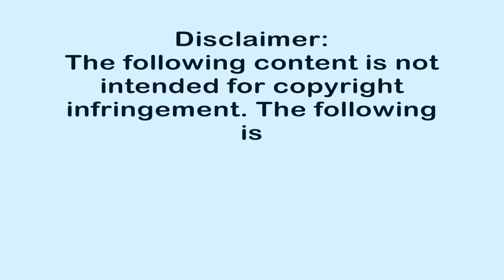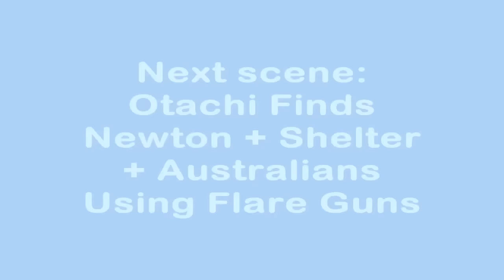Pacific Rim - Underestimating The Kaijus ( HONG KONG BATTLE ) PART 2/6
After Newton gets unveiled by Hannibal, he knows that Newton has indeed cause Hong Kong trouble due to the fact that he had communicated with a Kaiju literally and now the Kaijus begin to scout for Newton. Crimson Typhoon, tackling along with Cherno, gets intercepted as the three pilots are warned that Otachi is quickly swimming towards their Jaeger. The Mark-4 Jaeger stands still and move his head to see where the Kaiju is going to burst out and attack them. As wished, Otachi splashed out and hit them with her tail which caused Crimson Typhoon to turn around and fall on it's knees and palms. Crimson Typhoon shakes it's head and stands and turns around and deployed clawed spinning blades on his right two arms and the much larger one-armed rotating claw one his left arm. Otachi engages with Crimson as he begins to slice Otachi with the spinning blades. But Otachi grabs hold of the blades, stopping them. Crimson begins to push Otachi and hops over to Otachi's rear as Crimson Typhoon body's flexibility allows it to rotate its lower torso and legs a full 180 degrees, perform high kicks and lift its body in order to perform flips. With the help of his three rear jets on his back to get up in the air above Otachi. Once the Jaeger got behind the Kaiju, he tosses her far away and switches the handling to Cherno. Otachi surfaces her head out of the water and turns to her right as she heard Cherno's deep noise as it slowly rushes to Otachi and head locks and begin punching Otachi's head with his spring-loaded Tesla fists.

Each punch was heavy for it's massive impact. But due to Cherno Alpha being one of the most slowest Jaegers, Otachi whips it's tail against Cherno Alpha. Far off behind, Striker is still standing there to protect the city as the Australians watch their fellow mates die in efficient deterioration. The Australians requests Stacker that they make a move before it's too late. Stacker still denies it. Crimson begin to die as Otachi uses her clawed tail to secure onto Crimson's entire narrow one-eyed head. The claw began to crush the head which also results in crushing the Conn-Pod that the three triplet pilots are in. Striker Eureka loses patience and the Australians has reached their last option as they officially told Stacker it's time they take their Jaeger to dash towards their fellow pilots for help. Stacker had no choice. As he gazes quickly at Raleigh and Mako, still grounding them at the moment. Then, it was already too late and Crimson's became beheaded as Crimson's body slams down onto the ocean floor.

Otachi turns around to see what his next meal could offer as she tosses Crimson's head away. Cherno began to taunt Otachi by slamming his fists together and starts stomping towards Otachi. Her sac of extremely corrosive acid begin to engorge and the Kaiju split opens her mouth and projected it onto Cherno's nuclear reactor head. Though the pilots are saved at that moment, their nuclear reactor is largely damaged. Allowing access to the Conn-Pod. The Russian pilots demands Striker for immediate need of assistance. Striker Eureka begins to speed it's way to the scene. But because they're in the water, their speed of running becomes slower. Otachi begins to cripple Cherno's fist with her jaws. As Striker is still running towards the scene, it was already too late. Leatherback, a gorilla-like brute, jumps out of the water from behind and leaps onto Cherno's rear. Leatherback holds onto Cherno's head. With the force of the leap, it allowed Otachi to snap off Cherno's right fist. Making Cherno Alpha a completely helpless Jaeger now. Leatherback ripped parts out of Cherno's head. Striker then finally reaches the scene. Otachi was about to attack Striker but Otachi underestimated Striker as he slams his fist onto Otachi, allowing the Australians to continue wacking their fists onto Otachi.

On the other side, Cherno is now lost. As Leatherback pushes Cherno into the water and quickly twists the middle of the breached chest. Causing an underwater explosion and killing the Russian pilots in the process. Stacker grimaces. Striker then continues to quickly end this. They grab onto Otachi's spine tightly and lifts the entire Kaiju above them. Throws the Kaiju forward and deploys their six-barreled Anti-Kaiju missile launcher. Before they could fire, Leatherback quickly uses his EMP organ to send out deadly bursts of EMP waves. Disabling Striker Eureka and the Shatterdome as well.

Part 2! Okay! Part 3 will come up soon of course. Bye!